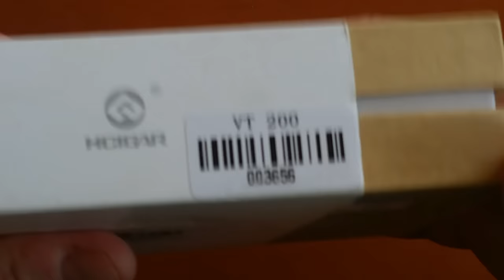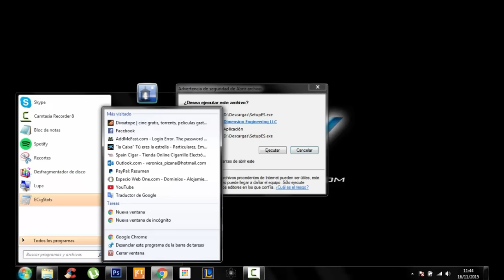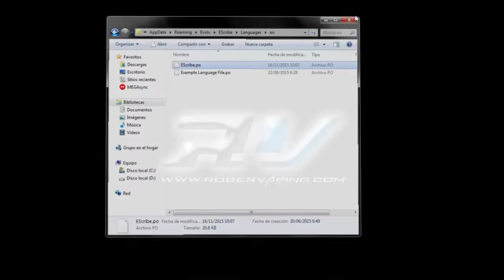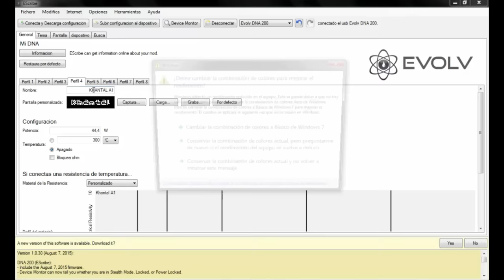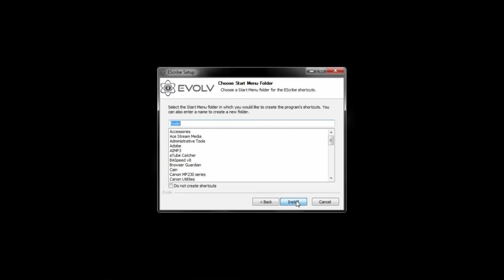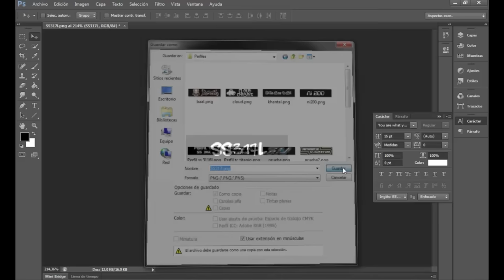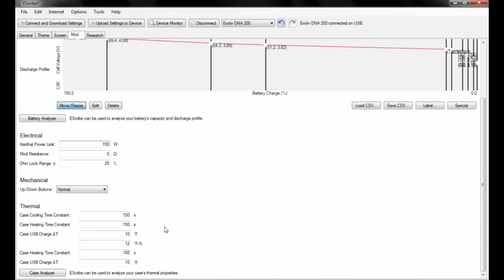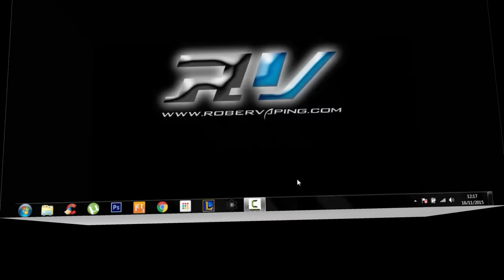VT200 HCIGAR Revisión y configuración con eScribe RoBeR VaPiNG